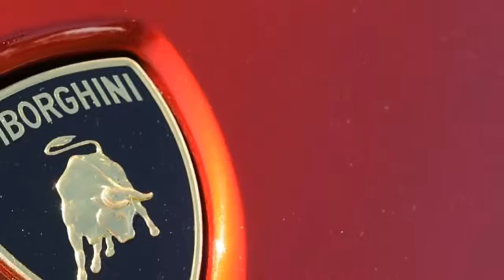Lamborghini Urus The First Production Plug in Hybrid Powertrain Car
the Lamborghini Urus SUV will be offered with a plug-in hybrid powertrain. This would also shapes sense considering former Lamborghini CEO Stephen Winkelmann's statement that if the corporation is ever created a hybrid, the Urus would be " the logical region in order to be allowed to launch ."~ ATAGEND Aside from this, Reggiani revealed good-for-nothing more about the gas-electric Urus.